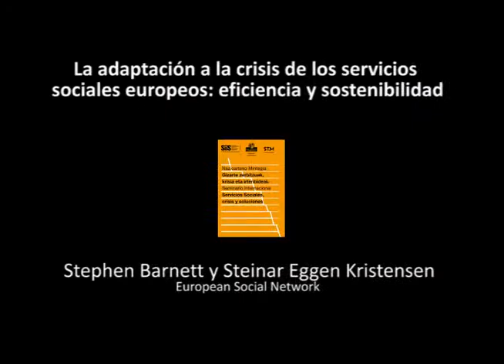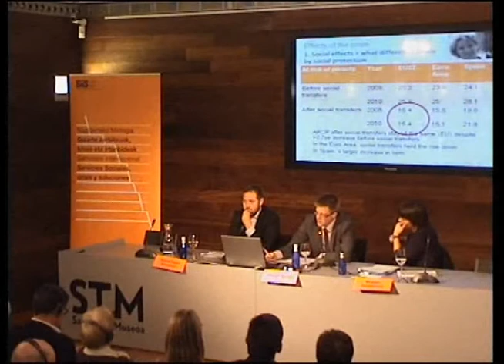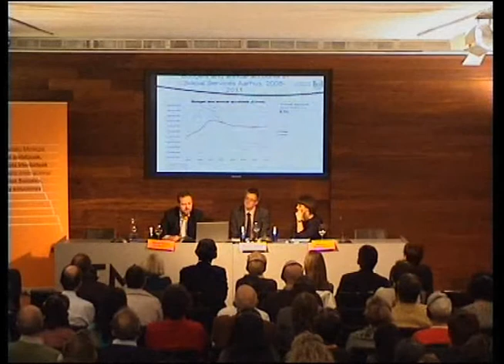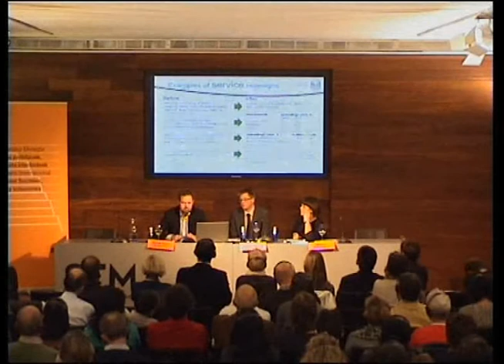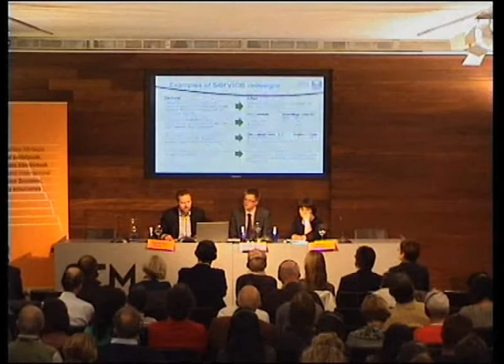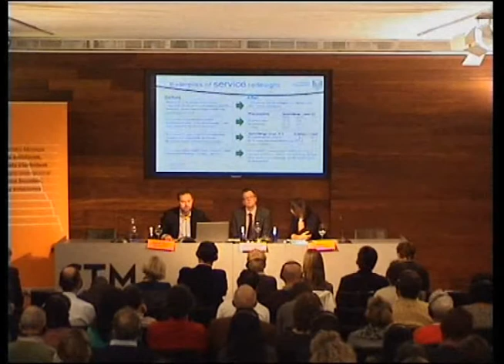08 Seminario Internacional "Servicios Sociales, crisis y soluciones"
- La adaptación a la crisis de los servicios sociales europeos: eficiencia y sostenibilidad. Stephen Barnett y Steinar Eggen Kristensen (European Social Network).

Seminario Internacional "Servicios Sociales, crisis y soluciones".
San Telmo Museoa, Donostia-San Sebastián 30/31 de Octubre de 2012.
Centro de Documentación y Estudios SIIS, Fundación Eguía-Careaga